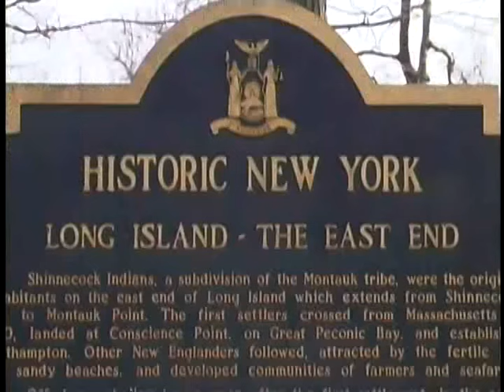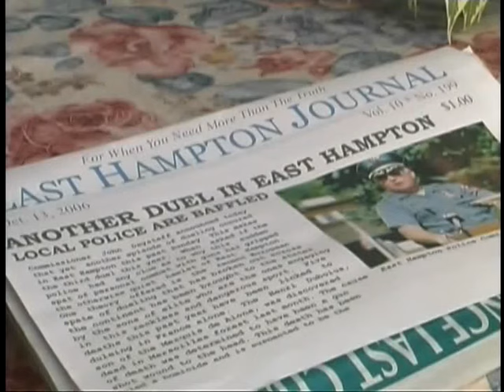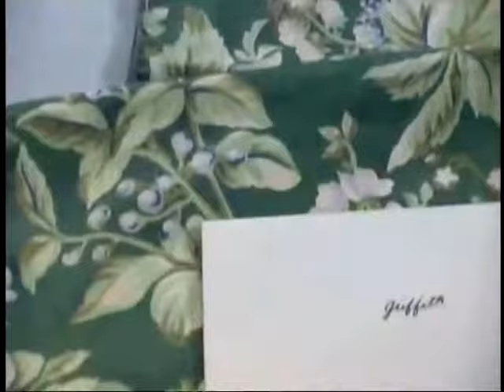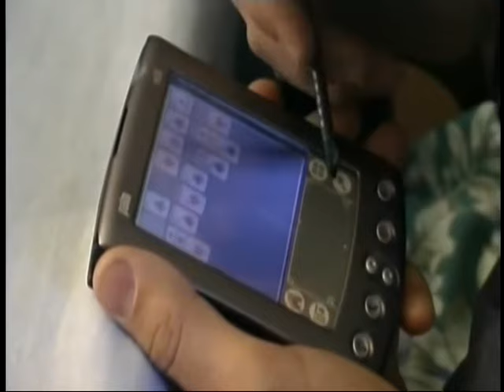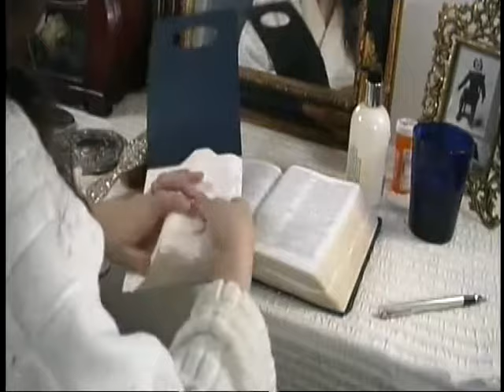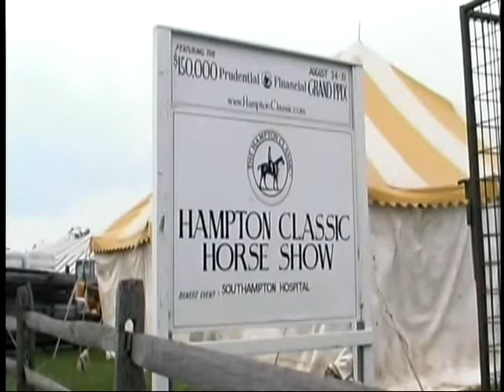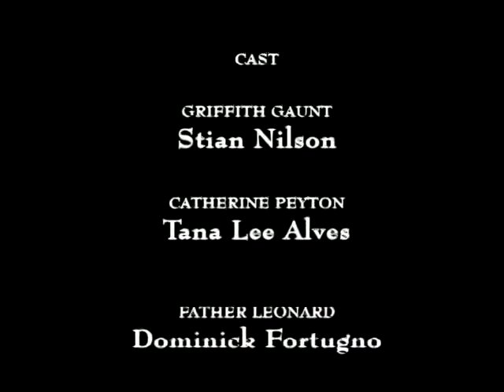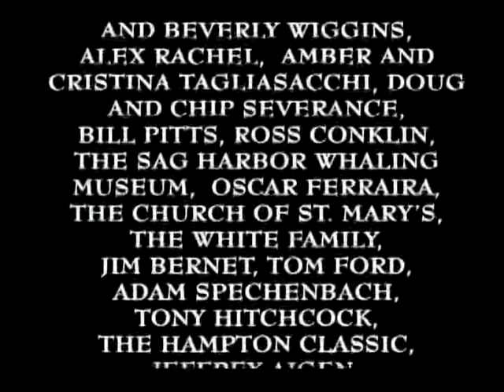Griffith Gaunt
Charles Reade's dynamic portrayal of jealousy destroying a marriage is brought to life in this innovative movie adaptation.